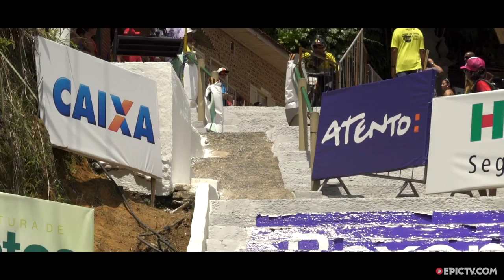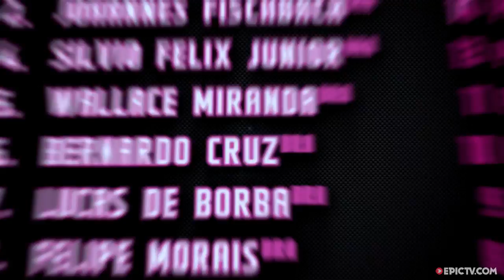Spectacular Round 1 Recap From Santos, Brazil Downhill Race | City Downhill World Tour 2015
Incredible coverage from the first round at the City Downhill World Tour in Santos, Brazil. Get the insider track from the riders themselves about what makes this mental city downhill race SO difficult. Plus see the incredible footage from the first race and follow the tight battle between Filip Polc and Tomas Slavik - this race was a blinder!

Director: Extreme Sport Fabrik
Producer: Extreme Sport Fabrik